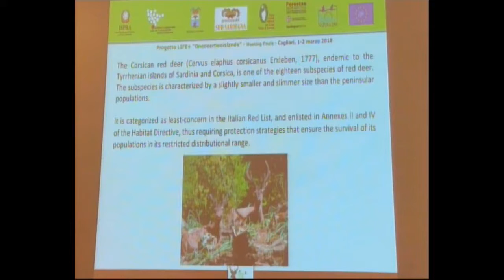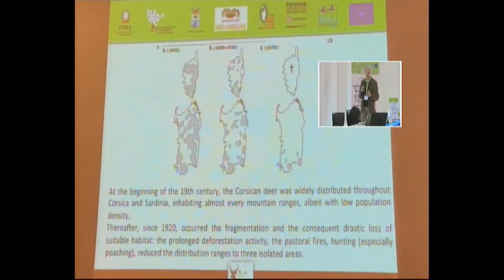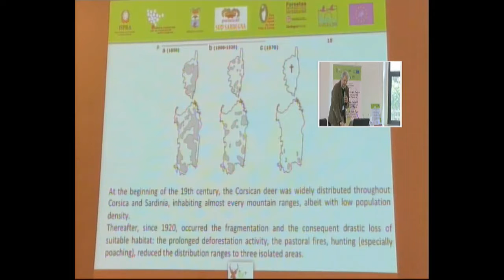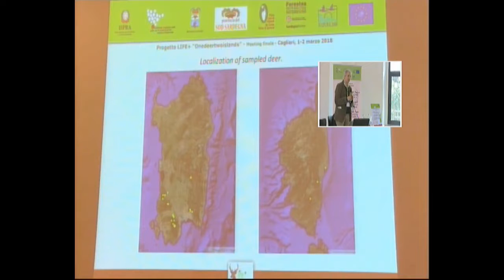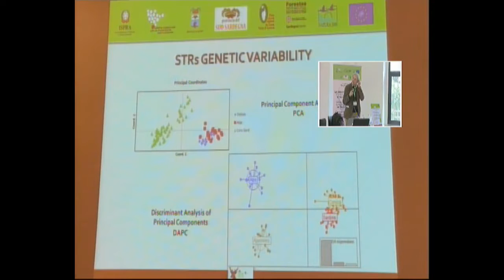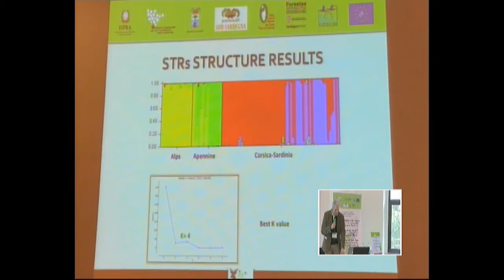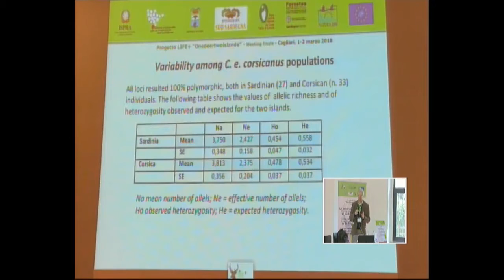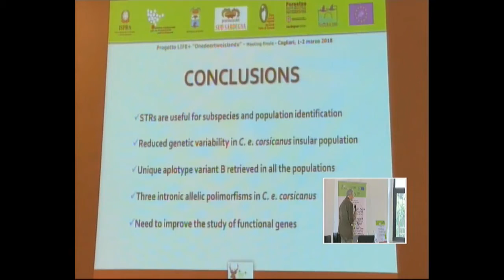Riga (ISPRA):Variabilità genetica nelle popolazioni di Cervus elaphus corsicanus